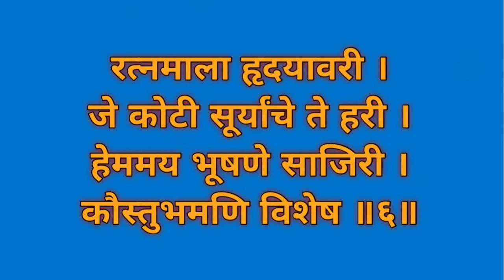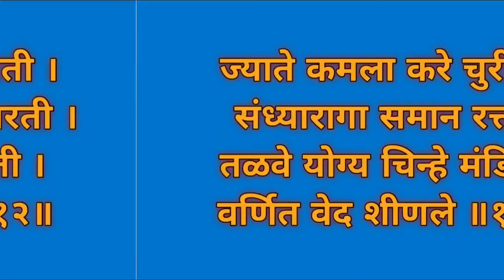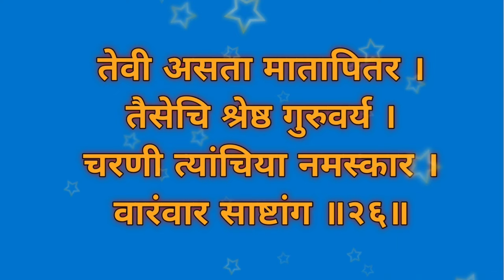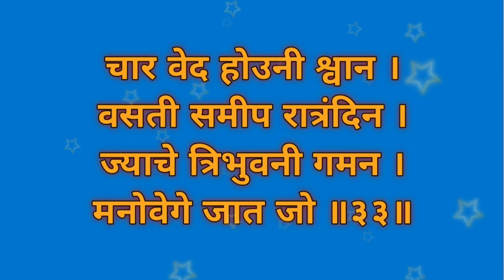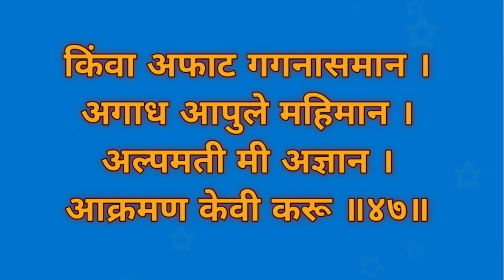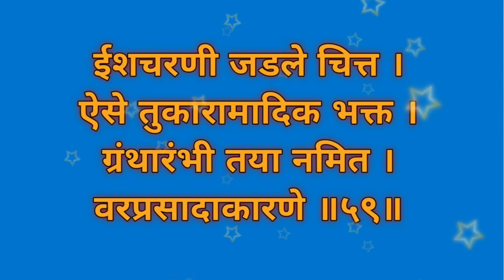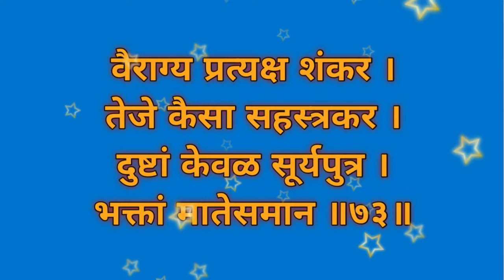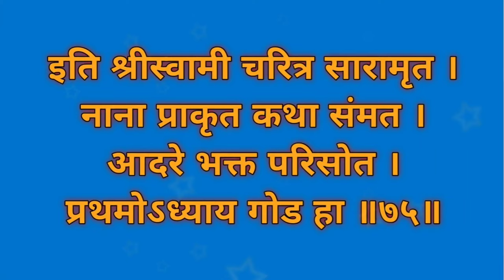श्री स्वामी चरित्र सारामृत अध्याय - १ || Shree Swami Samarth Charitra Saramrut Adhyay - 1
श्री स्वामी चरित्र सारामृत अध्याय - १

श्री स्वामी चरित्र सारामृतातील हा पहिला अध्याय.
ह्या विडिओ मध्ये सर्व स्वामी भक्तांना स्वामी चरित्र सारामृतातील पहिला अध्याय वाचायला व ऐकायला सुद्धा मिळेल.